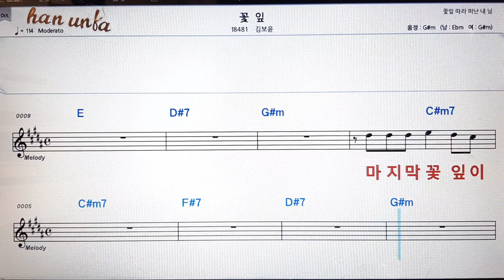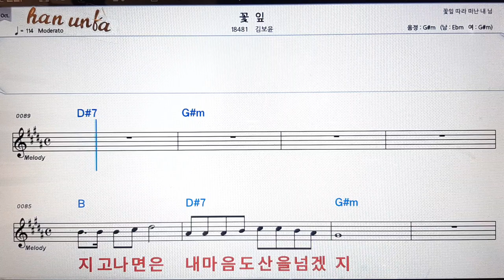꽃잎/김보윤👍노래 반주, 코드 악보,가라오케💋Karaoke*Sheet Music*Chord*MR